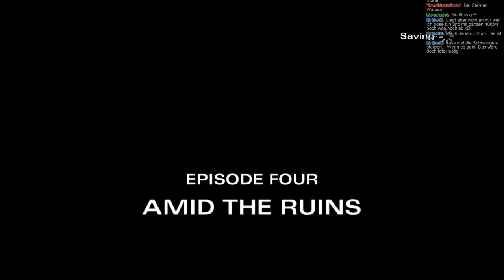The Walking Dead Season 2 Episode 4: Amid the Ruins Walkthrough Deutsch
Was hatten Kenny und Clementine wieder für einen Spaß.